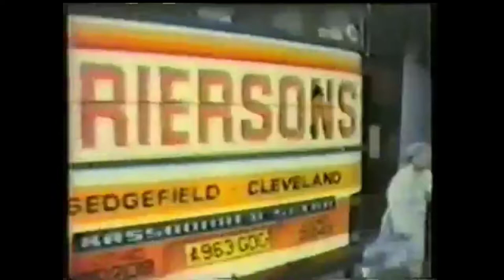Cardiacs - The Everso Closely Guarded Line (Music Video) [HQ]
From the 1989 album "On Land and in the Sea".